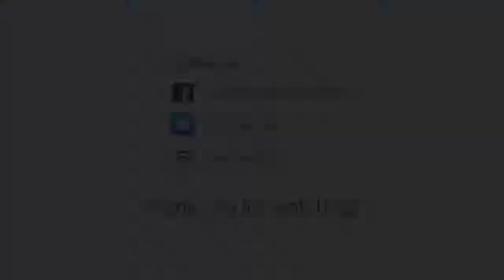Carnival Dream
Our home ship for the Western Caribbean Vibez Cruise - Nov. 2019
Visit us

Zenbiz Travel is a specialized travel agency that provides travel management for individuals and groups all over the globe.